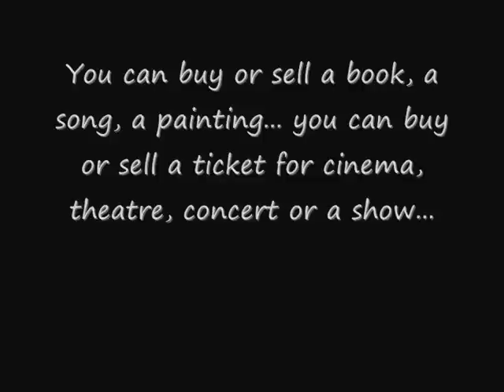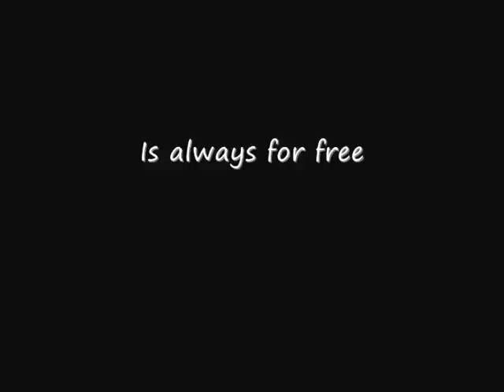Live Graffiti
Live Decorative Graffiti for People´s & Assukar (Menorca)

Thanks to: Valentín del Agua, Jesús Berge, Alex Carrascal & Adriano